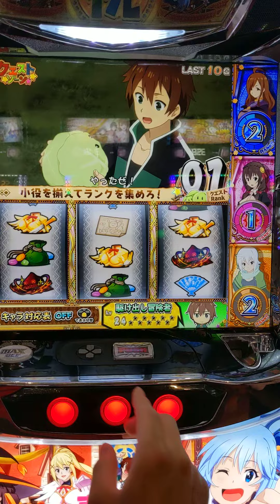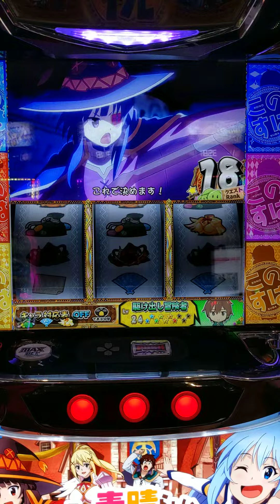クエストゾーン